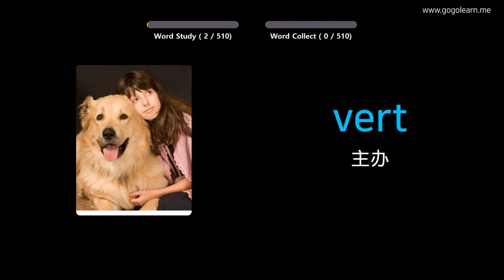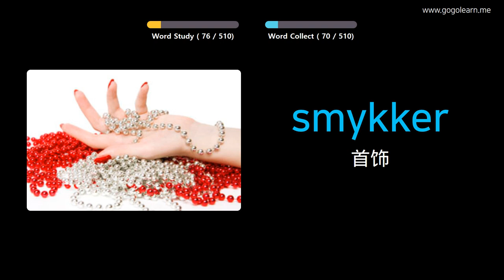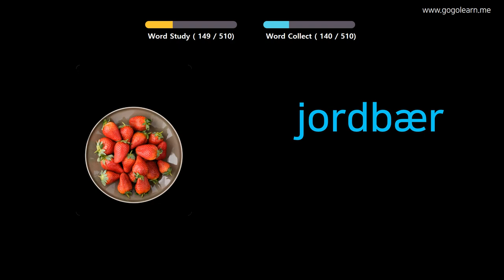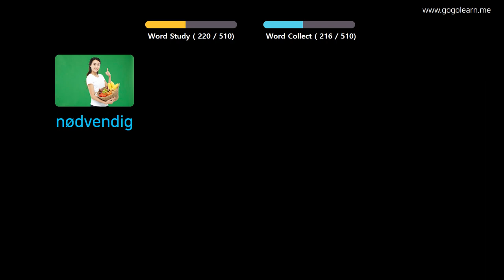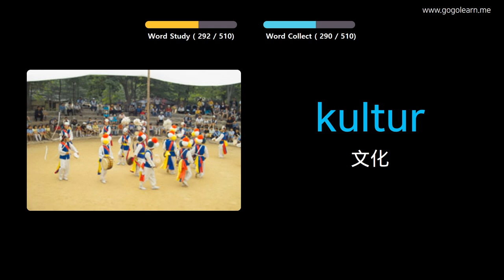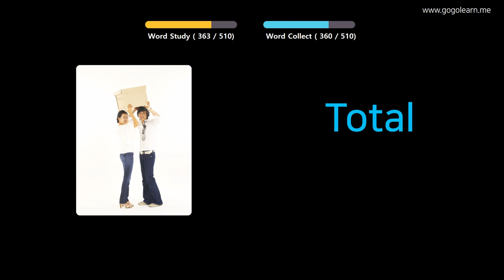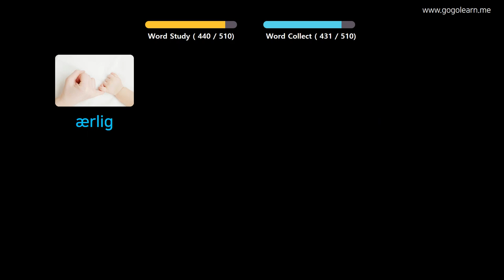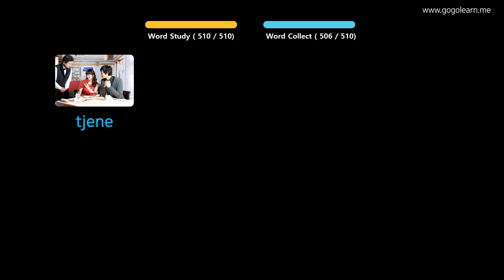通过图片学习挪威语|挪威语词汇基础中学 | Golearn